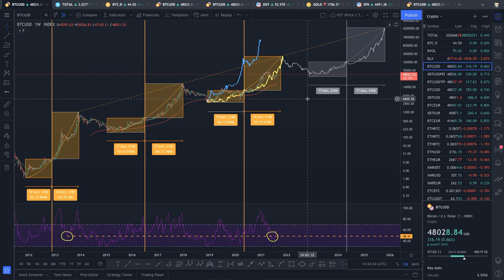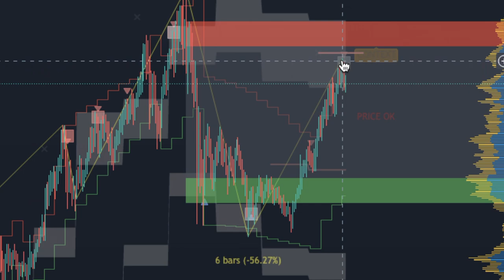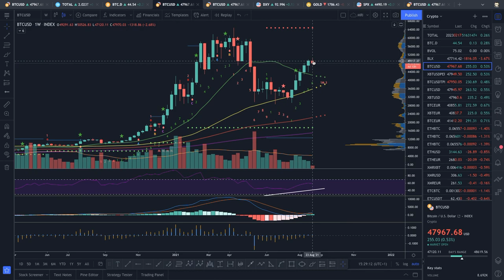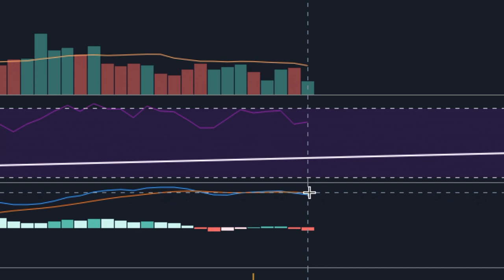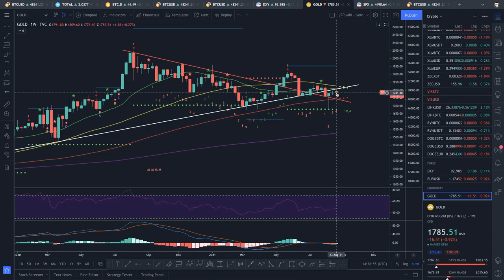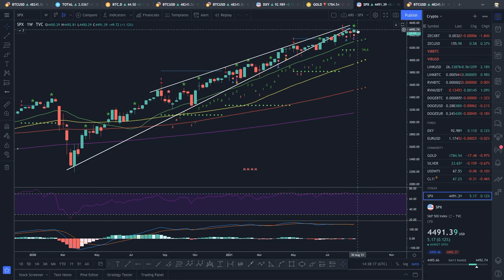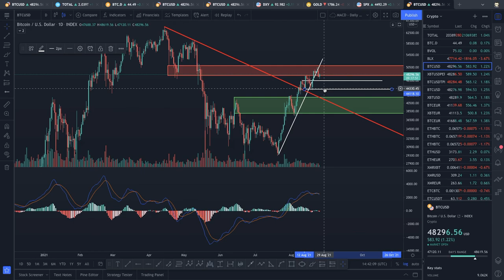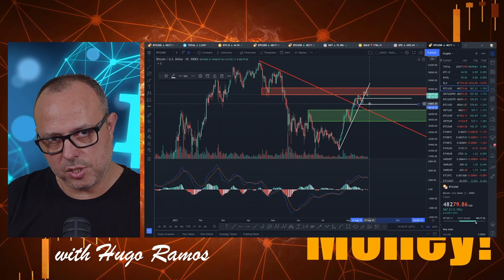F You Money! [E106] Bitcoin Retracement! What Levels Should You Look For Now?